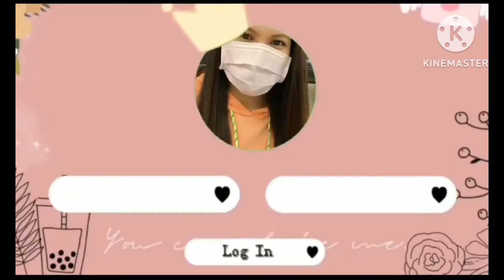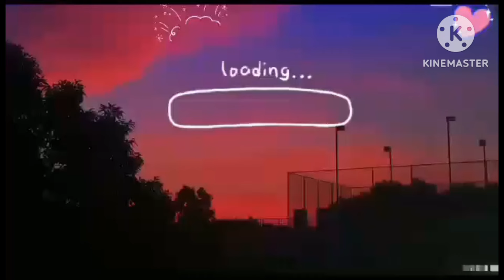Kowloon Filipino Choir Anniversary and Panggha Belle Birthday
23yrs Anniversary KFBC and Panggha Belle Birthday